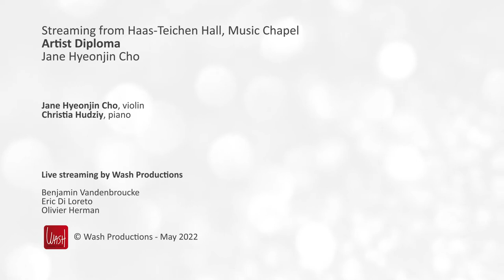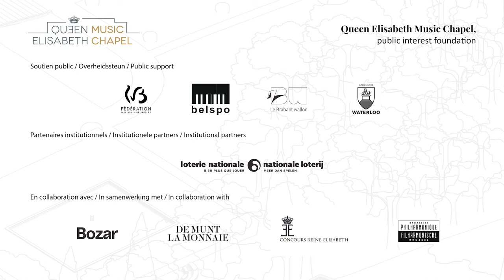Artist Diploma: Jane Hyeonjin Cho - Brahms' Violin Sonata in D minor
Artist Diploma
Jane H. Cho

Jane Hyeonjin Cho, violin
Christia Hudziy, piano
J. Brahms : Violin Sonata No. 3, in D minor, op. 108
I. Allegro
II. Adagio
III. Un poco presto e con sentimento
IV. Presto agitato

Livestreaming on May 10, 2022, at the Music Chapel